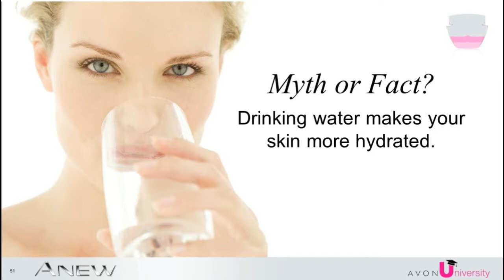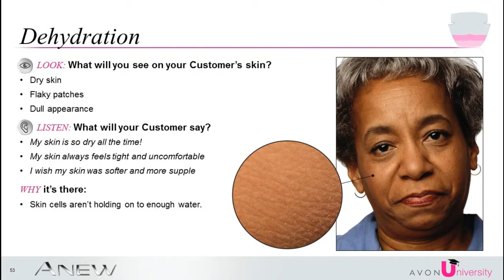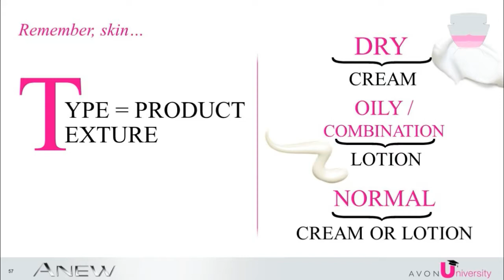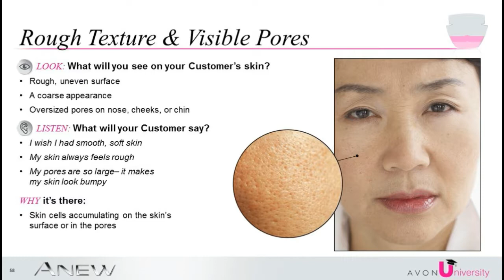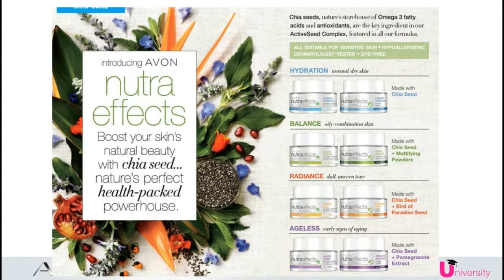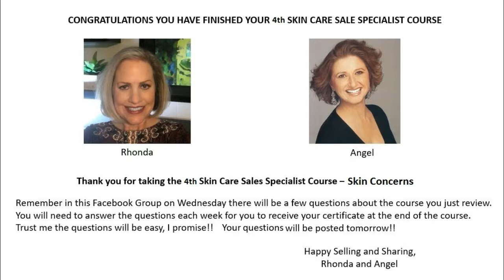Skin Care Sales Course 5